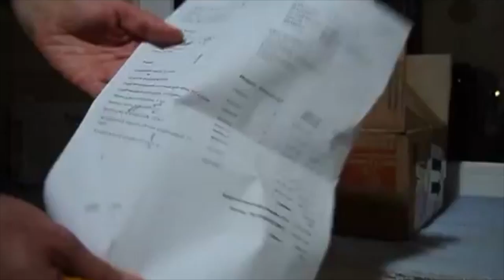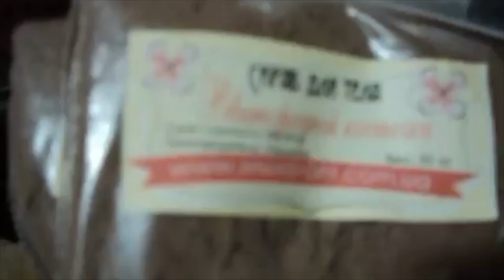Жидкие масла и твердые баттеры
Канал Мыло-опт продолжает выставлять распаковки от своих покупателей. В этом видео вы увидите жидкие масла для мыловарения, баттеры - твердые масла, эфирные масла и много многое другое что Вам понадобится что бы создавать домашнюю косметику.

Не пропустите!